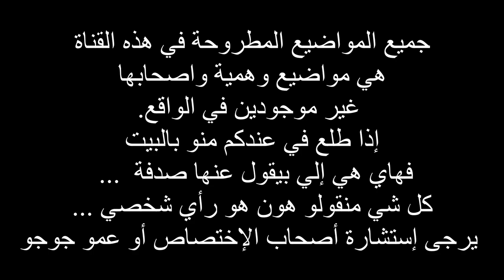أزمة كراهية عالمية تؤثر على الصحة النفسية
تحدث الأمير البريطاني هاري وزوجته ميغان عن حملتهما ضد الآراء السلبية على وسائل التواصل الاجتماعي حيث حذر هاري من «أزمة كراهية عالمية» تؤثر على الصحة النفسية.

Joe Chamoun
▫rapper wannabe 😎
▪Roast comedy 🔥
▫Script/song writer 🖋

انا كتير مش فنخور فيكي
mixed and mastered by : @beatlalipos
filmed by : @volti.by.elie.nakouzi
kabsproduction